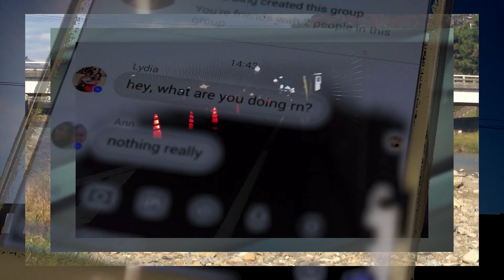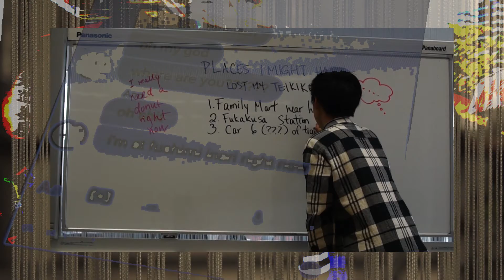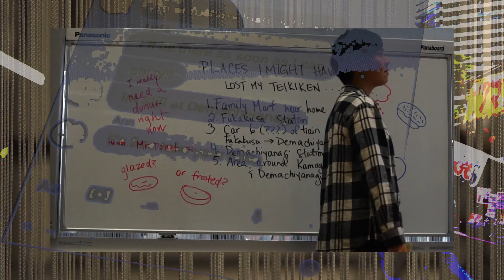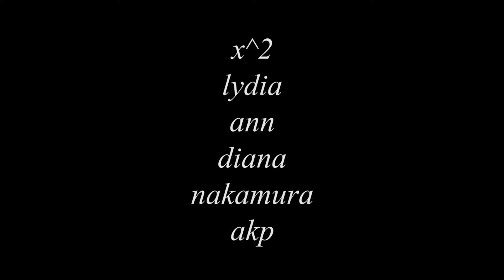x^2 - Switches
Filmed on location in Japan. Merry Christmas.